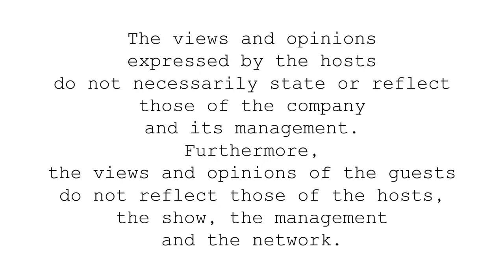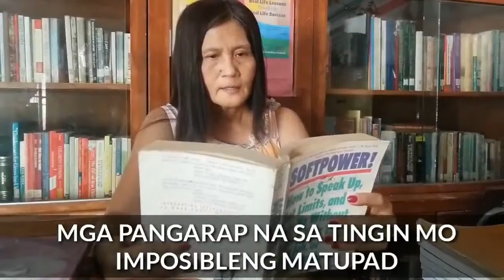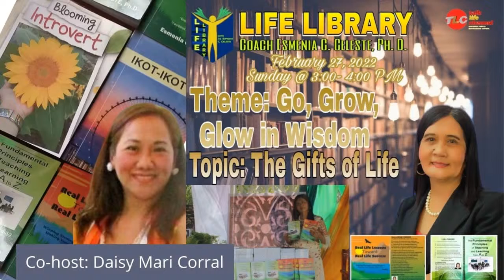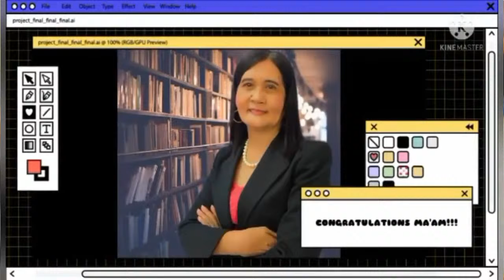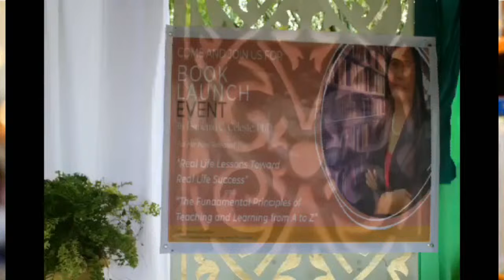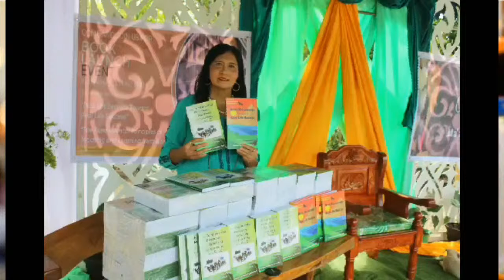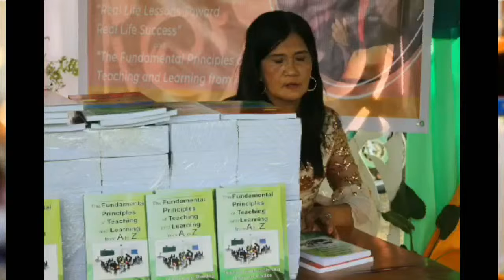LIFE LIBRARY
Please join me in celebrating the 1st anniversary of Life Library...on Sunday (Feb. 27) at 3:00-4:00PM.

Since it's my birthday I will be giving 2 of my books and 2 from my co-authors

See you with author Daisy Mari Corral as my co-host tomorrow